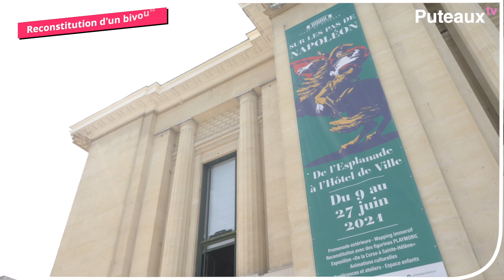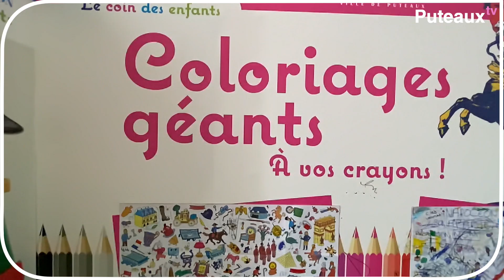Napoléon s'expose à Puteaux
Du 9 au 27 juin 2021, la ville de Puteaux a commémoré ce bicentenaire de la mort de l’Empereur.
L’esplanade et l’hôtel de ville de Puteaux s’habillent du vert empire pour vous présenter un programme napoléonien:
Expositions, reconstitutions, mappings, spectacles, conférences, concerts et ateliers vous content le flamboyant destin de Bonaparte.